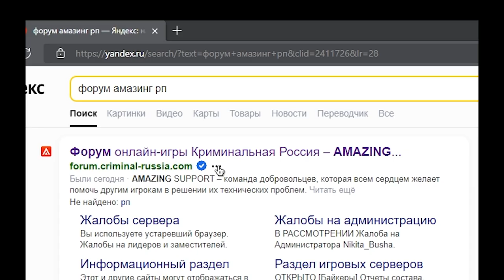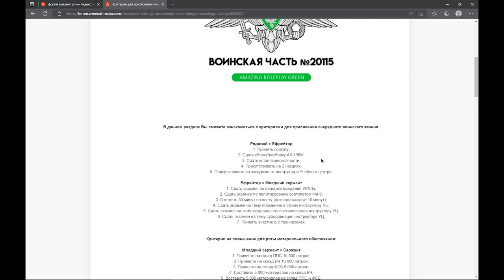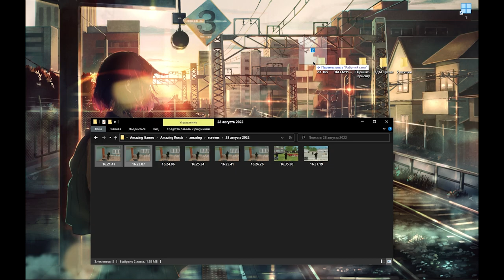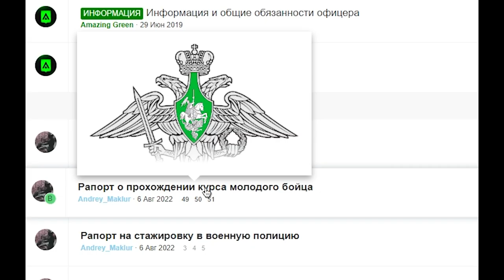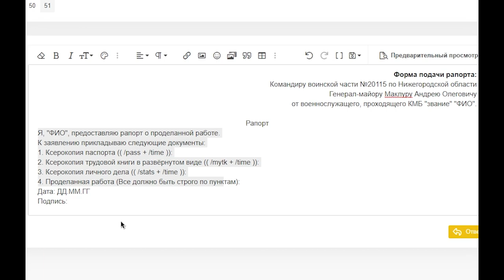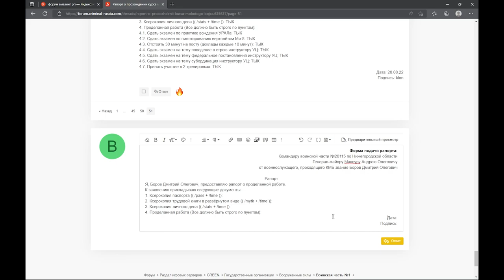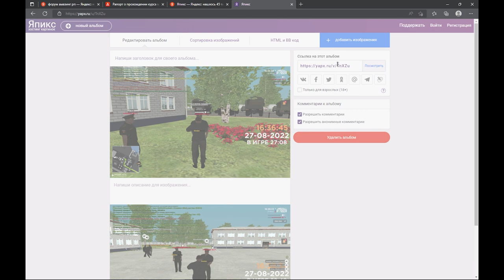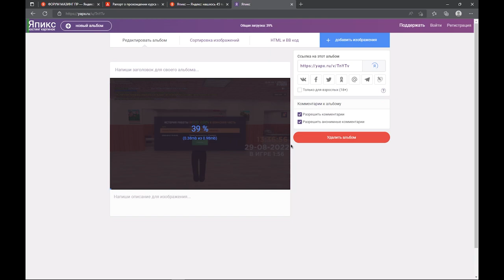НАУЧИСЬ писать РАПОРТА на проекте AMAZING RUSSIA !!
Согласны ли вы со мной? Напишите об этом в КОМЕНТАРИЯХ.

                                                           ОПИСАНИЕ
 Всем привет, сегодня я не поленился и решил записать для вас познавательное, и полезное видео. Сегодня в этом видео вы узнайте как правильно писать рапорта на проекте AMAZING RUSSIA, выглядит все очень сложно, но на самом деле все очень легко.

Ник в игре - Daniel_Babaev
Номер телефона в игре - 501500
ВСЕМ УДАЧИ!